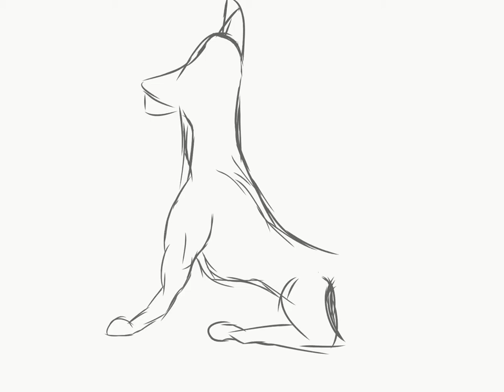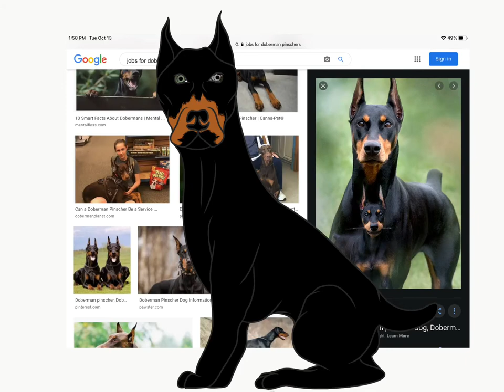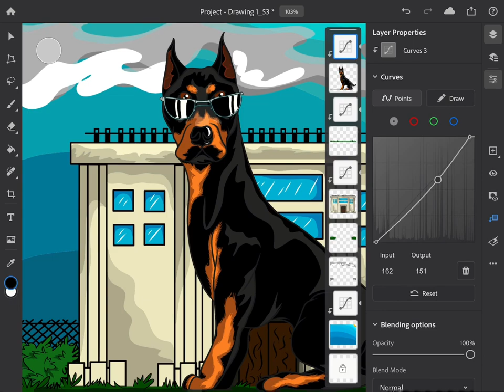My new Doberman dog illustration time lapse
Here’s their latest in my vector art drawing work. It’s a dóberman, in case you can’t tell. Ive never drawn this dog before, I did do it all freehand though so I’m pretty proud of that. I think it turned out good, I used some photoshop to make the colors look more crisp and give it a more hd look. Hope you find some dos and I’m sure you’ll find a few don’ts for you’re art. ✌️

time-lapse